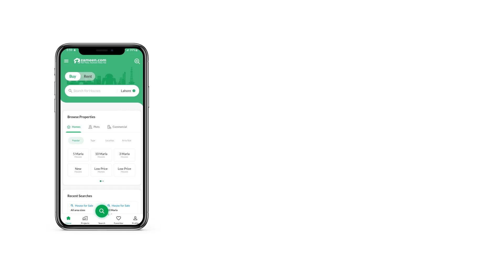1 KANAL HOUSE FOR SALE IN BAHRIA TOWN LAHORE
We know you were in for a treat the moment you came across this House. Now, hurry and grab this offer. A solid property is the best investment. The best option could be to make a booking for 1 Kanal sized property, currently available. The property within PKR Rs. 70,000,000 is high in demand, so grab the opportunity while you can. If you're really looking for a property in Bahria Town - Jasmine Block, this will help you out. The historic city of Lahore is blending with modernism, and you can benefit from it.

To get more details on the property, some of its featur